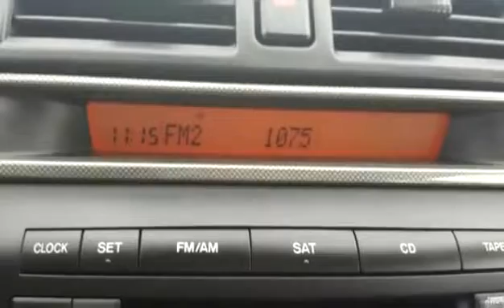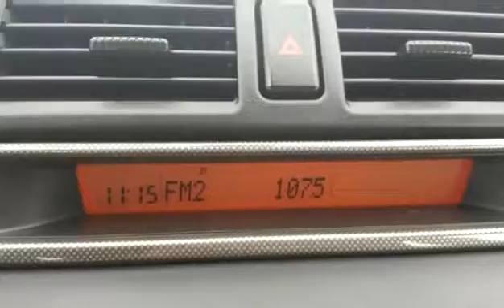Used 2005 Mazda Mazda3 s/Special Edition for sale in Vernon, BC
Used 2005 Mazda Mazda3 s/Special Edition for sale from Bannister Honda in Vernon, BC.